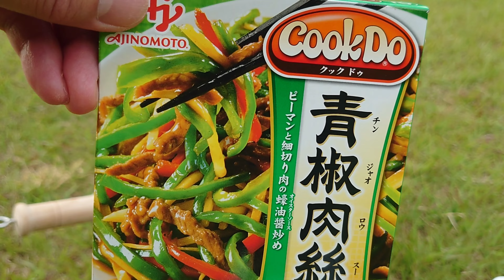クックドゥ 青椒肉絲 チンジャオロースー 絶品山ごはん㉕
中華鍋に憧れて…
いつか上手く振れるようになってやる！